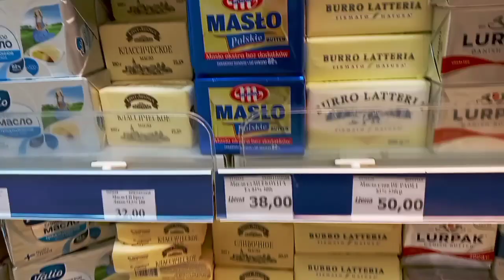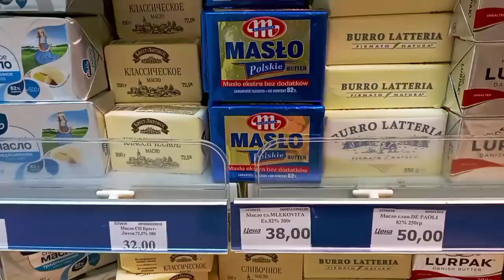Mołdawski ryneczek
Zostawiłem wszystko i przeniosłem się z Mołdawii do Polski. Minęłem kilkadziesiąt polskich miast i wsi. Pokazuję kraj, jaki wcześniej jeszcze nie widziełiście. Zapraszam serdecznie!

Możesz przelać niewielką kwotę,aby ja mógłem kręcić jeszcze bardziej interesujące filmiki.Będę zadowolony z każdej złotówki.

moldawiapolska